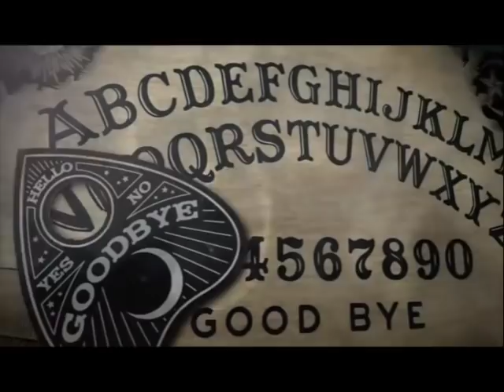EP 284: The Troll Hole Em-porium and the Time Traveling Wedgie Patrol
Welcome to episode 284, where we have some dangerous banter wiggle room! This week, we're embarrassed we didn't know about Em's topic, the ginger biscuit-loving Tizzie Whizie. Then Christine brings us the second half of the tragic Oklahoma Girl Scout murders. And we'll leave you with this parting thought: if ghosts could time travel, would they watch us pick our wedgies? ...and that's why we drink!

Get your tickets for our 2nd Annual Cryptids Unscripted Poetry Slam and Charity Auction